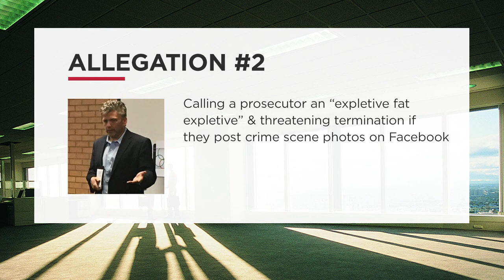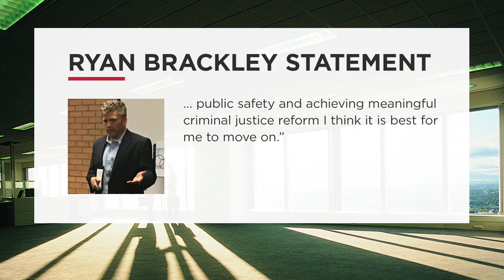7-29-19 District Attorney